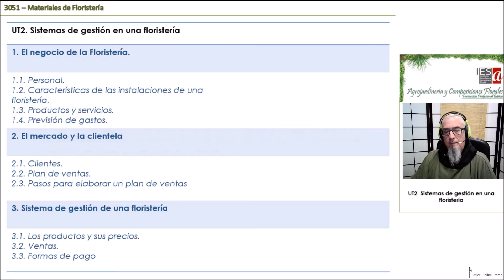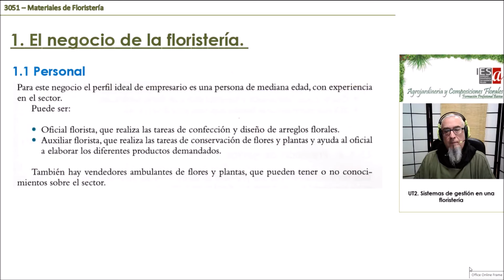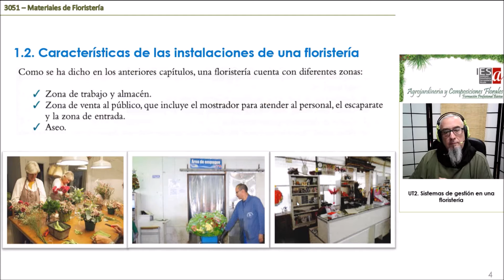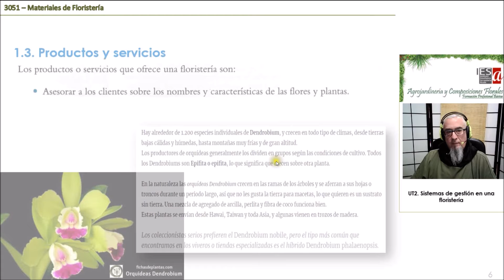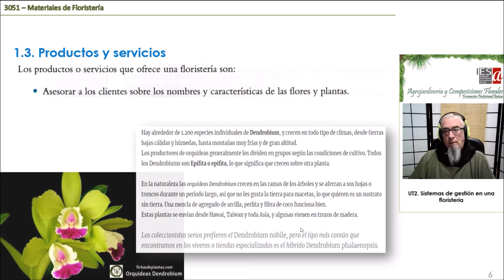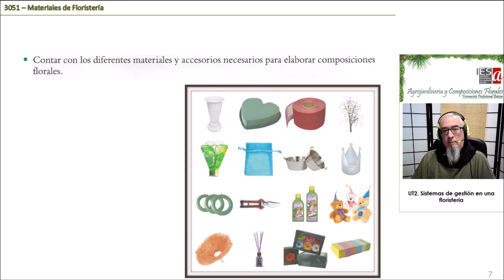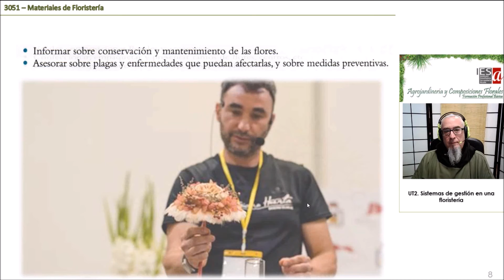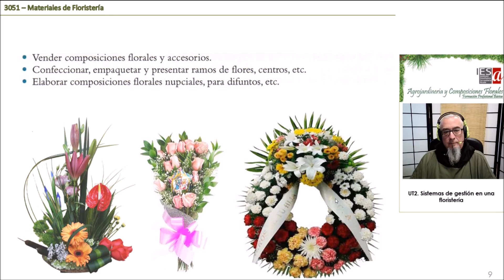ALCALA MLF UT 2.1.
Vídeo lección 1 de la UT2